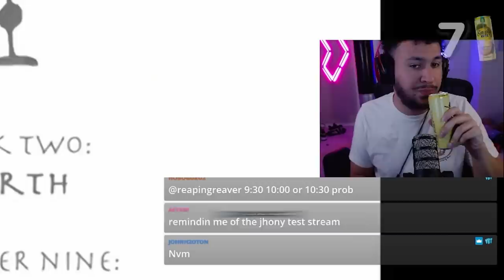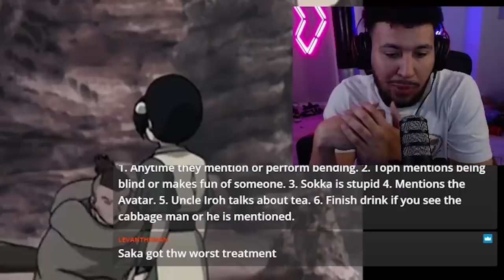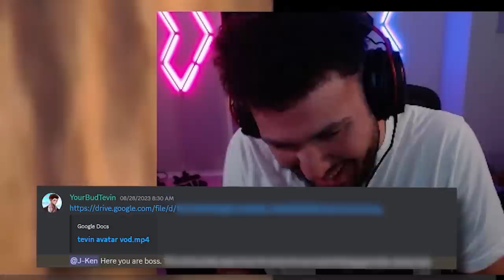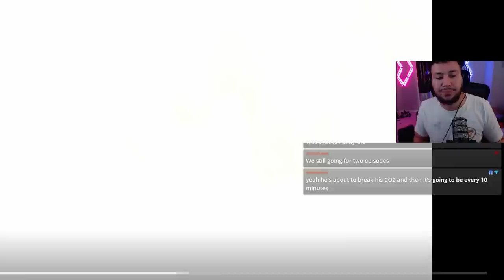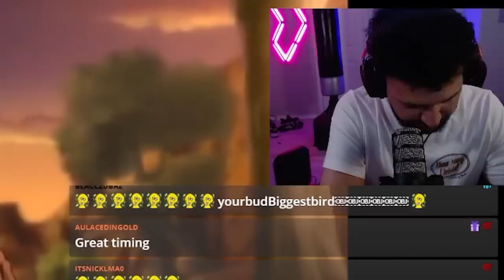Avatar, but if they use bending I drink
Tevin never learns his lesson, and picked Avatar the last airbender to do a drinking game on.